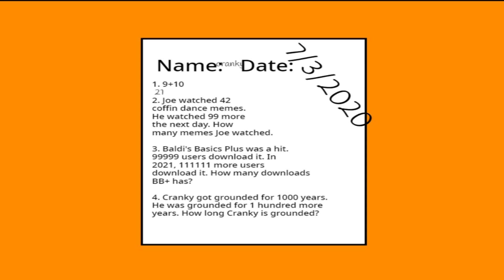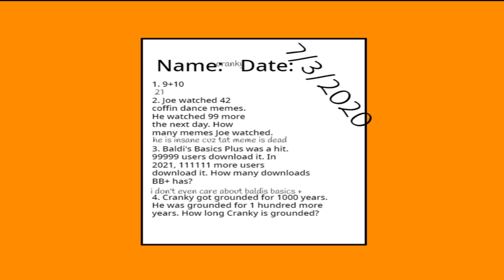Cranky Puts Rat Poison On The School Lunch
Cranky got lunch detention due to him complaining about his pop quiz score! So he puts rat poison on the school lunch to make everyone suffer like him.

NOTE: This is the first real episode of Season 3. The actual first one was a joke.